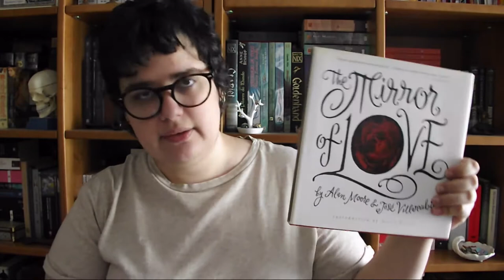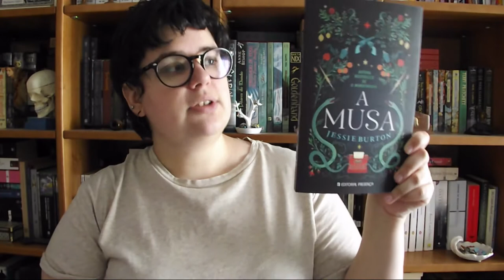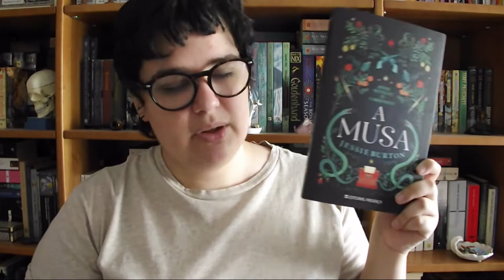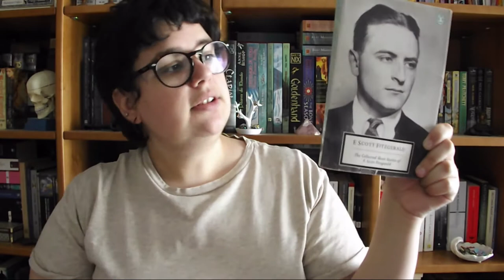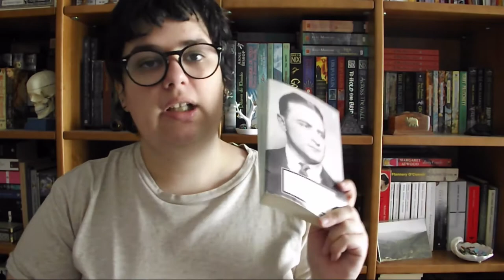Book Haul | Setembro 2017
📚 Livros mencionados!

- O Embaixador das Sombras (Valérian #6) de Pierre Christin, Jean-Claude Mézières e Évelyne Tran-Lê »
- A Musa de Jessie Burton

- The Female of the Species: Tales of Mystery and Suspense de Joyce Carol Oates »